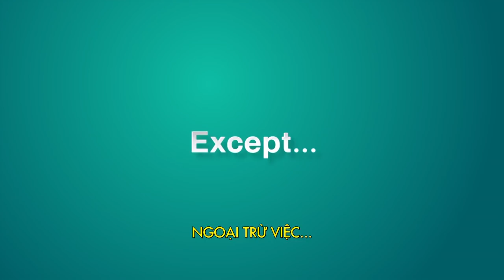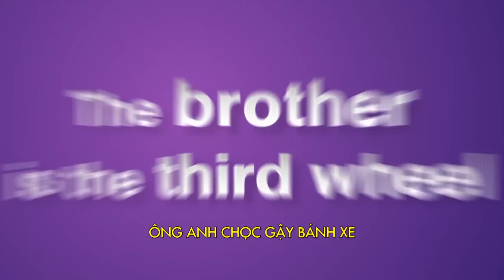[ÔNG ANH "TRỜI ĐÁNH"] MIU LÊ TÌM THẤY ANH TRAI THẤT LẠC ?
Miu Lê hoang mang vì có một người quá giống mình. Vậy người đó là ai ? Họ giống nhau ở điểm nào ? Và... phải chăng ...họ có quan - hệ -  huyết - thống ?